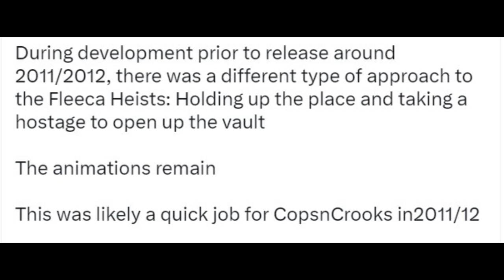😱!NO LO VAS A CREER! REVELAN GAMEPLAY ELIMINADO de GTA5 ONLINE 10 AÑOS DESPUES! 🔥| noticias gta5